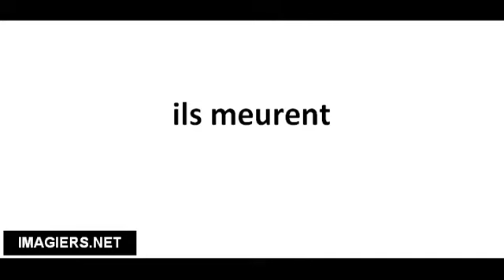Pronuncia corretta ils meurent